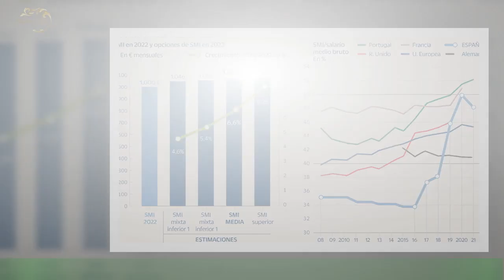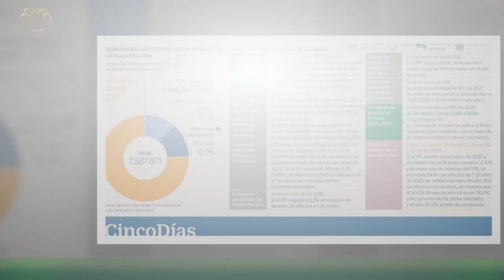Convenio por $12 millones para el crecimiento del turismo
Ayer, funcionarios del Gobierno de Catamarca firmaron un convenio a los fines de acompañar lo que es el crecimiento en el turismo en la provincia. Así, los ministros de Ciencia e Innovación Tecnológica, Isauro Molina y de Cultura,Turismo y Deporte, Roberto Brunello, firmaron un convenio de subvención con el objetivo de acompañar al crecimiento de la actividad turística en nuestra provincia,